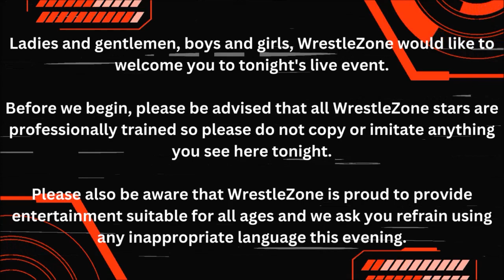The WrestleZone Podcast | Episode 5 | 'Battle of the Nations' (5 Aug 2023) Recap